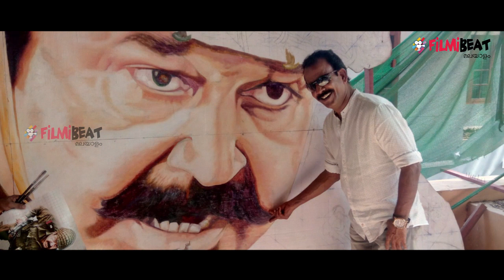1971 Beyond Borders Review | Filmibeat Malayalam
Major Ravi’s 1971: Beyond Borders story begins with Mammootty narrating in his baritone about how wars are often not based on ideologies.